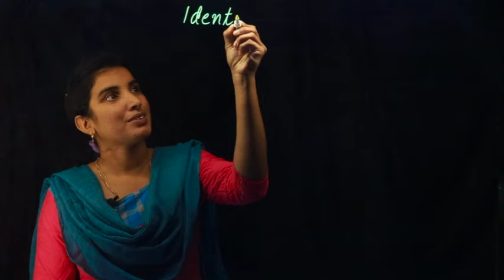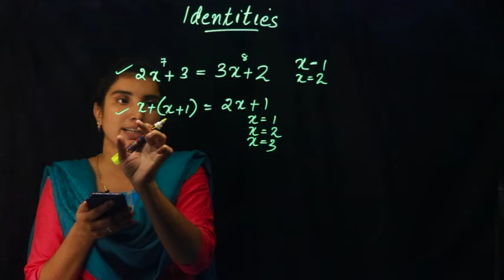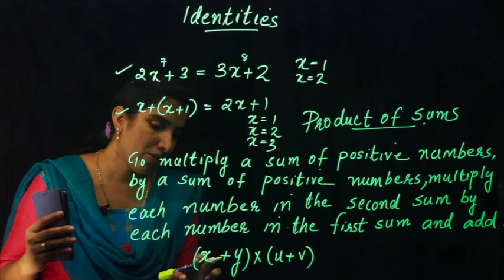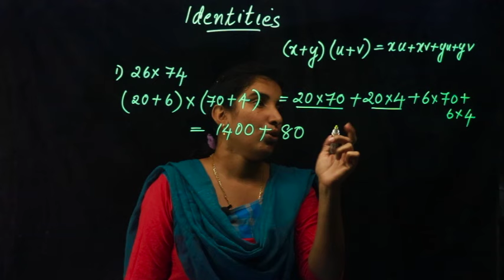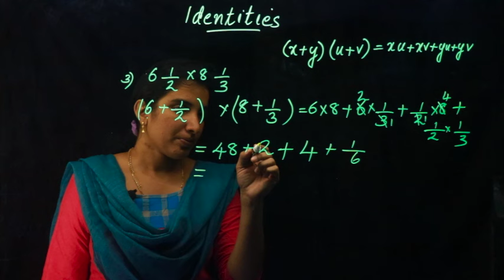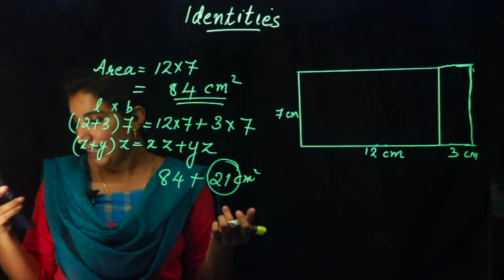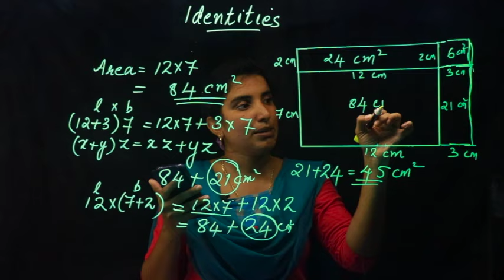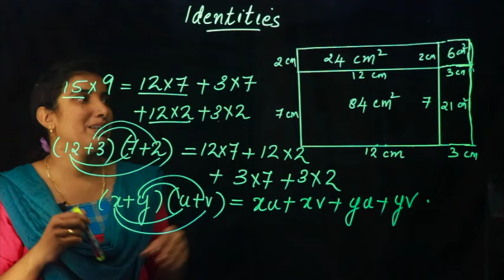CLASS 8 CHAPTER 4 - IDENTITIES - PART 1_2020-21 | KERALA SYLLABUS | Kite Victers | AIMY MATHEW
For more videos of Std VIII